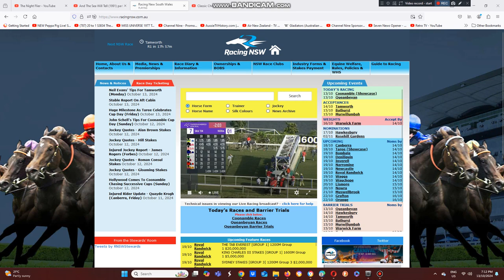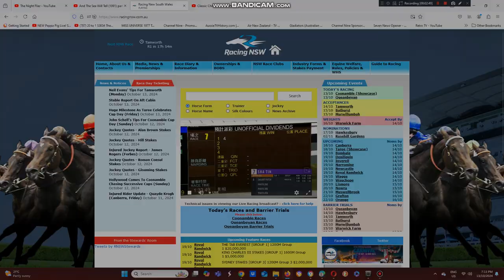2024 Sha Tin Trophy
The Pierre Ng Trained Galaxy Patch Wins The Sha Tin Trophy At Sha Tin Racecourse In Hong Kong This Evening.